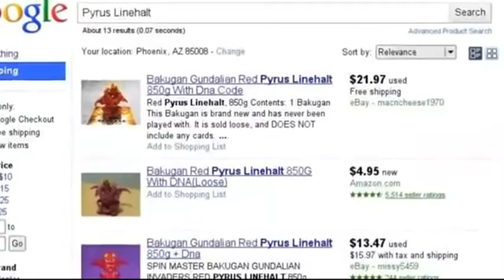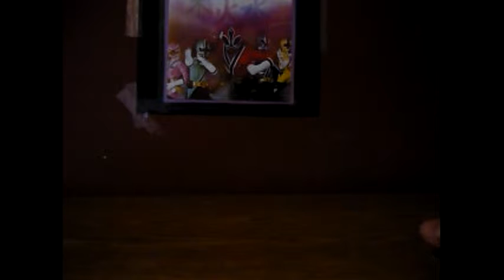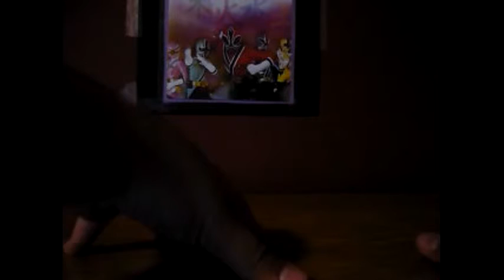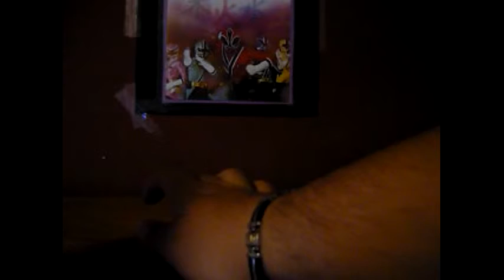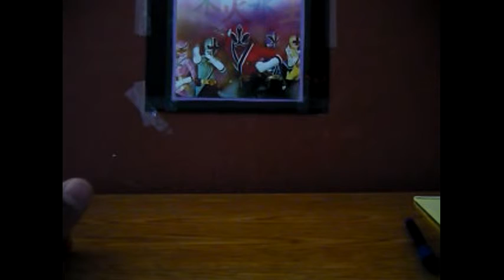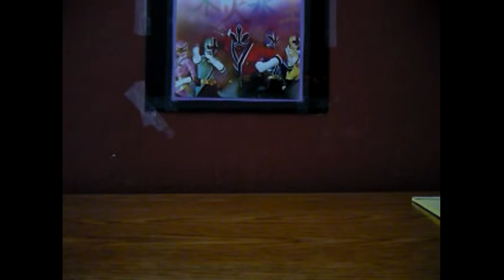V-Log: You've Got Questions & I've Got Answers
I answer frequently asked questions